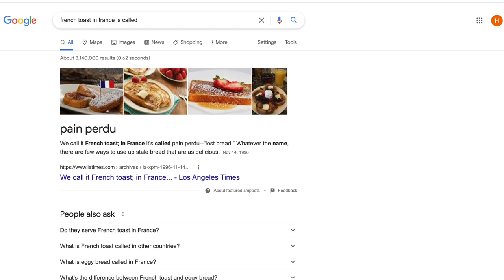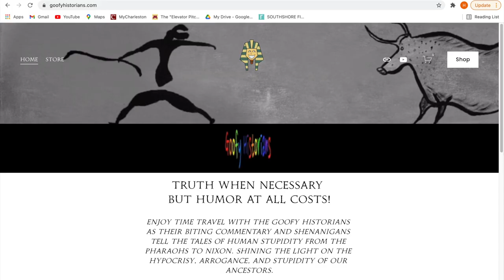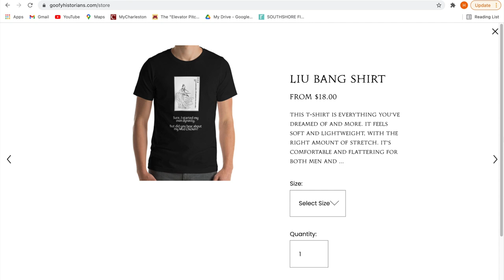Accidental Cuisine in History (Full Version)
Enjoy time travel with the goofy historians as their biting commentary and shenanigans tell the tales of human stupidity from the Pharaohs to Nixon.  Shining the light on the hypocrisy, arrogance, and stupidity of our ancestors.
This is an unrehearsed conversation and we are not real historians but we hope it is mostly true and somewhat funny. Truth when necessary but Humor at All Costs!